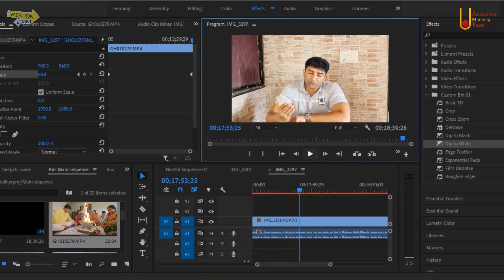THE MAKING OF HUM GAYA NAHI ZINDA HAI - PART II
MAKING/ EXPERIENCE/ VIEWS OF FILM - HUM GAYA NAHI ZINDA HAI Part-II
Releasing on DATTA JAYANTI - December 18, 2021

Credits:-
PRODUCER:
AARTI RATHOD, SANGEETA BATWAL, NEELAM SONAWANE, CHANDAN SONAWANE, PRADNYA TAMBE.

STORY, SCREENPLAY, WRITTEN & DIRECTED BY:
ABHISHEK V. NIKAM

DOP:
KUNAL S. SAUNDALKAR & JITESH A. SUMBHE

ASSOCIATE DIRECTOR:
SHASHANK NATU, SHRIRAJ SHINDE

EDITOR & COLOURIST:
PRATHAMESH S. PASHTE

VFX:
KUNAL SAUNDALKAR

MAKEUP BY:
PRATHAMESH JADHAV

PRODUCTION MANAGER:
PRANAND D. KATAWATE

ASST WRITER:
DHANASHREE MAHAMULKAR

LYRICST:
RUPESH BHOSALE, VAIJAYANTI PARAB, SATISH BIJUTKAR

CHOREOGRAPHER:
ROBIN PIHAL

PUBLICITY AND MARKETING HEAD:
BHAGYASHREE TARE

MENTOR:
NAMRATA BHAT

Artists:-
Dr.Mausami Ghanekar, Anil Kamat, Shreerang Date, Manali Paranjape, Vedant Jamgaonkar
Akshay Baswant, Sunil Deo, Chandan Sonawane, Neelam Sonawane
Geeta Naik, Shreeraj Namjoshi, Prof. Namjoshi, Akansha Desphande
Sampark Lele, Dhanashri Damale, Suhasini Deshpande, Dhanashri Patil, Jagdish Jog, Preet Tuli, Purva Ahiraao, Deepti Patre
Neha Paranjape, Iravati lagu, Ashok Suryavanshi, Ashish Mankame, Prasad Sangeet
Amit Phatak, Riddhisa Nikam, Ulhas Sule, Anudya Joshi, Narendra Lad
Vaijyanti Joshi, Jaidev Isave, Ketan Jadhav, Arushi Vichare, Jayshree Solanki, Nilesh Thakker
Deepak Loane, Amruta Barve, Sumit Shrigondekar

(akkkalkotmaharajfilms)

(Akkkalkotmaharajfilms)